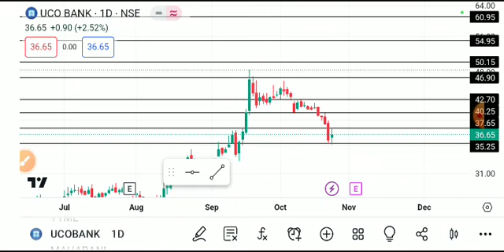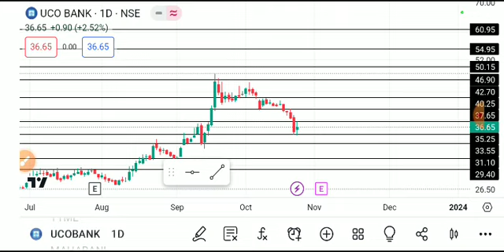UCO BANK SHARE LATEST NEWS TODAY,UCO BANK SHARE ANALYSIS,UCO BANK SHARE TARGET,UCO BANK